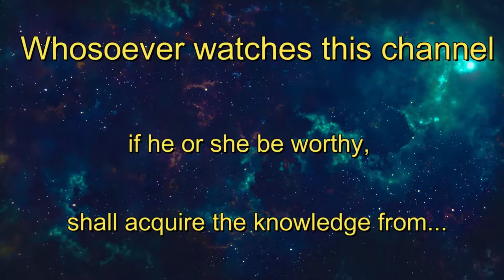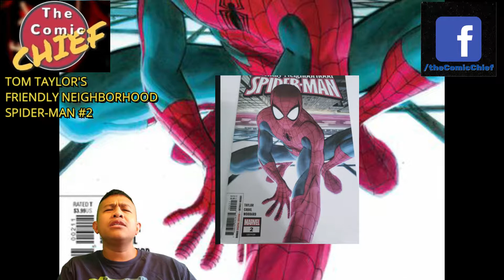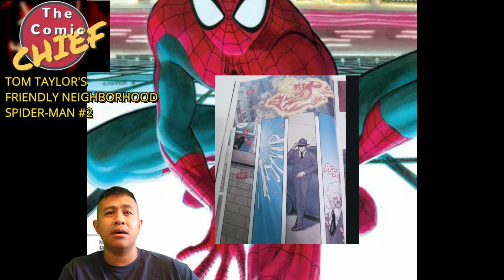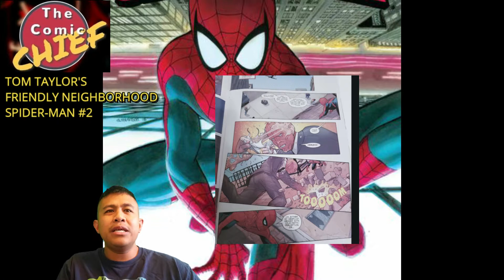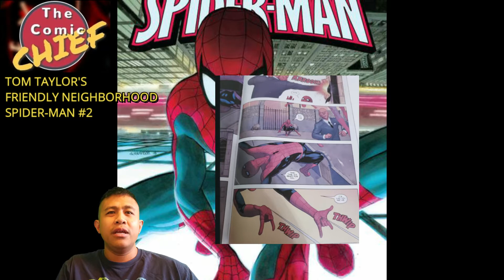Tom Taylor Marvel Comics Ep 2: Friendly Neighborhood Spider-Man Review Rant Recap